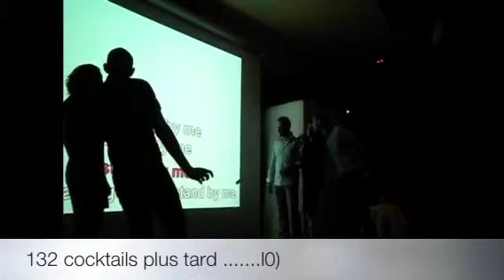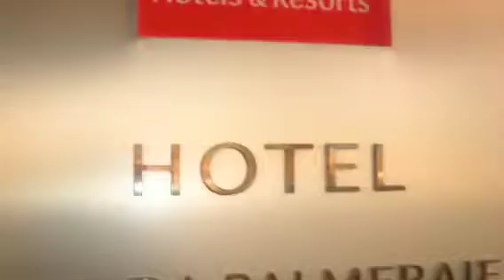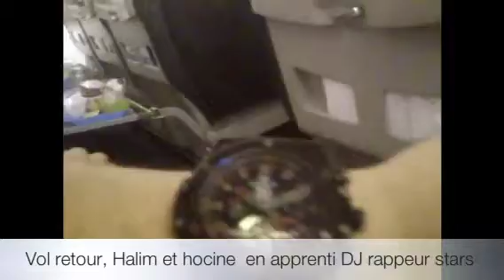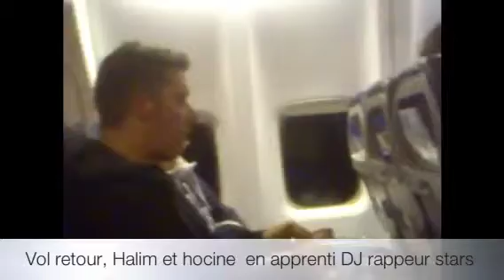Passeport berbère le film